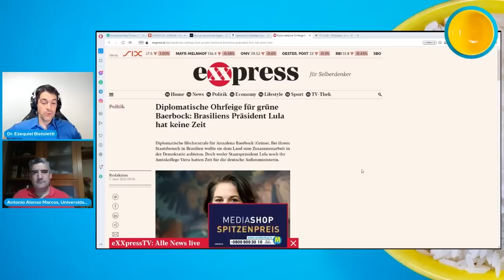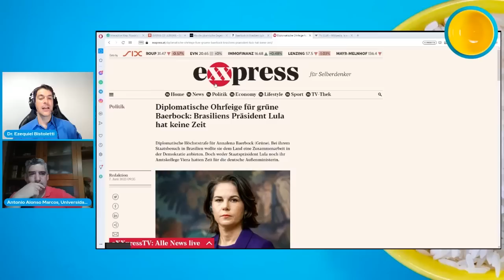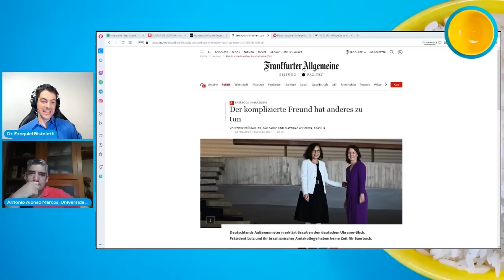¿Por qué de repente Europa quiere reactivar la relación con América Latina? - DMP CÁPSULAS 111